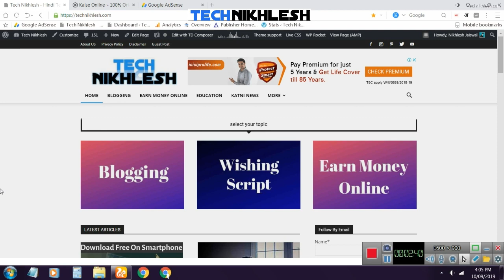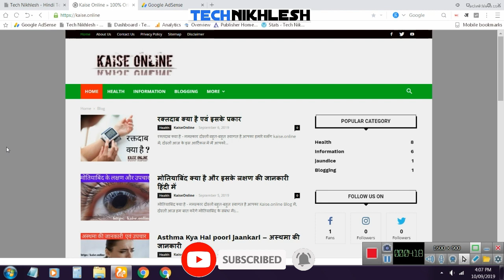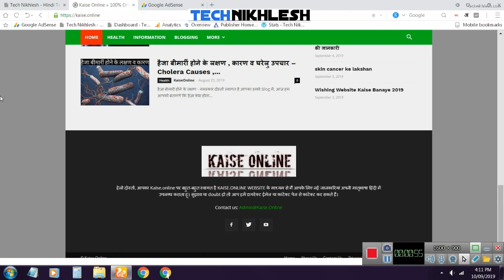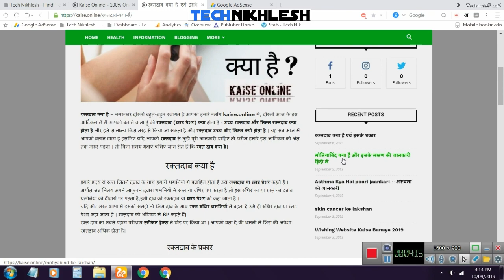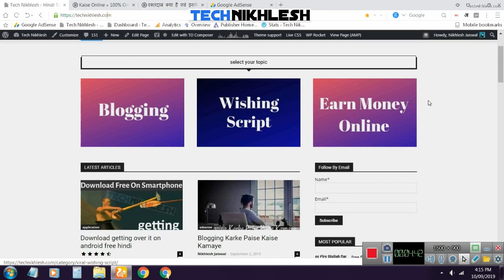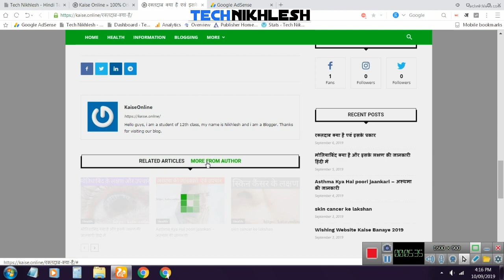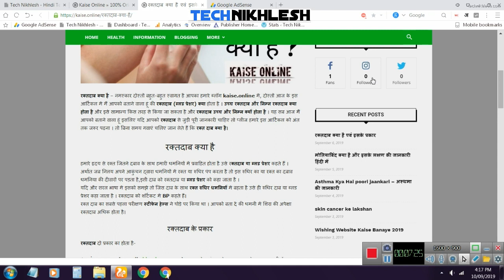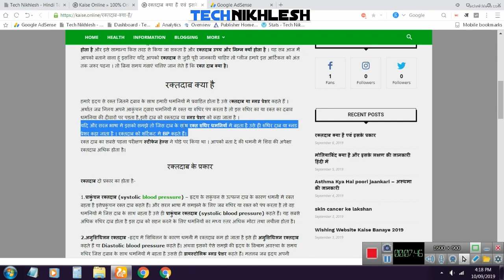get blog adsense approval in 3 days with proof hindi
Hello guys, aaj ki iss video me main apko bataunga ki aap apne kisi bhi blog ko 3 dino ke under kis tarah se adsense se approve kara sakte ho.

official website- technikhlesh .com

apka d♥️st~Nikhlesh

query solve on this video is -

approve adsense for blogger
approve adsense for website
approve adsense for wordpress website
adsense kaise improve kare
blog adsense approve kaise kare
blogger adsense approval tips
blogger adsense approval trick
get adsense approval in 3 day
blog adsense approval in 24 hour
blog adsense approval in 7 day
adsense not approved blogger
adsense not approved
website adsense approval in 24 hour
adsense account approved kaise kare 4-5 din me